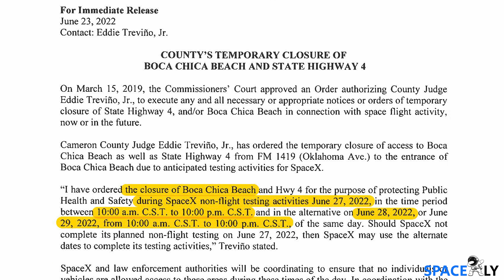Starship Super Heavy Booster 7 Static Fire Date + Falcon Heavy Launch Delay | SpaceX Updates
SpaceX has posted a road closure date on the Cameron County Website on June 27 for a possible static fire test. + NASA's SpaceX Falcon Heavy Psyche Mission has been delayed until next year.

Credits: Starbase Surfer(Thumbnail)

Special Thanks to Starship Gazer, Labpadre, Jessica Kirsh, SpaceX, NASA.